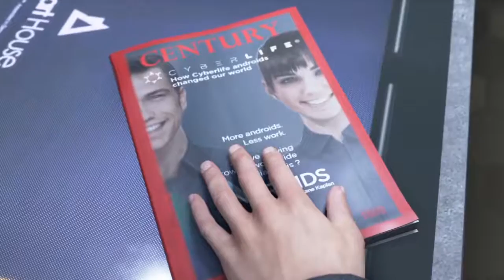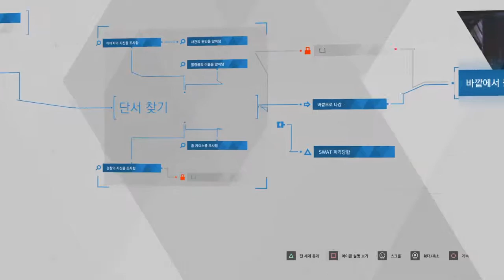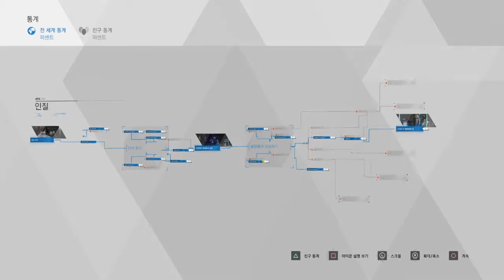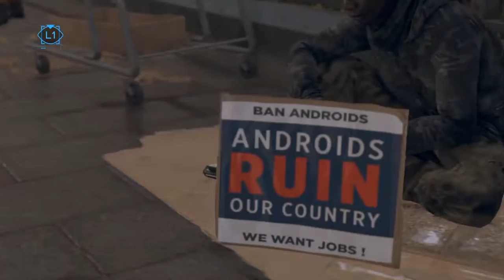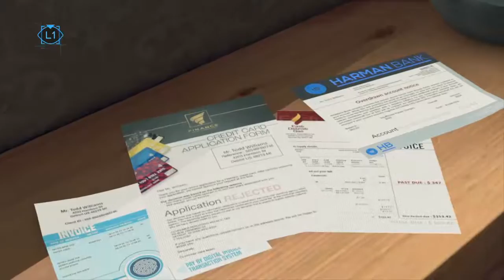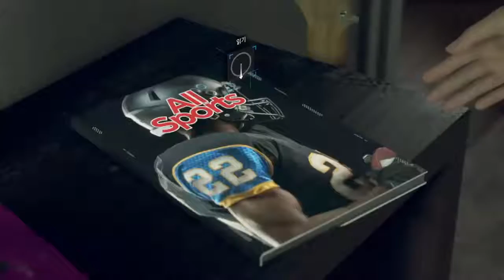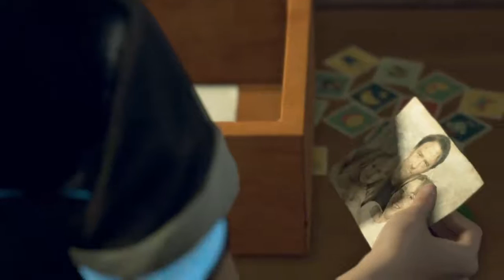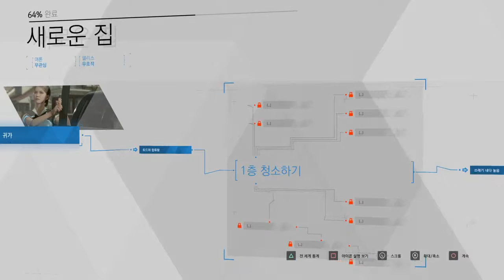[제노시드] 디트로이트 비컴 휴먼 플레이 영상 1화